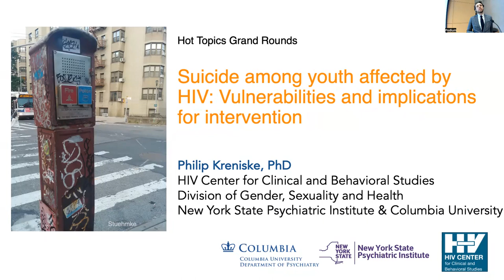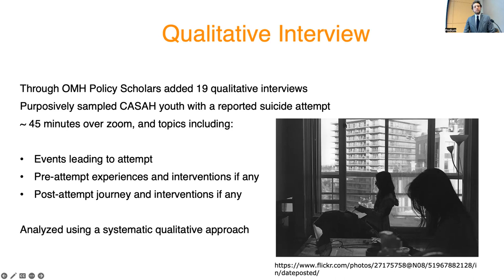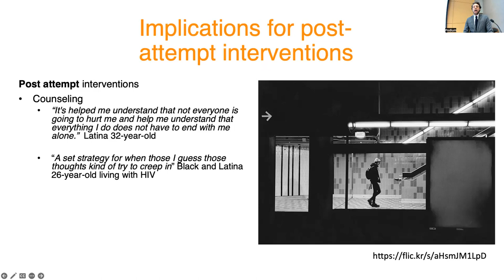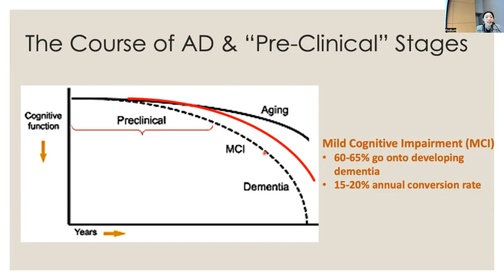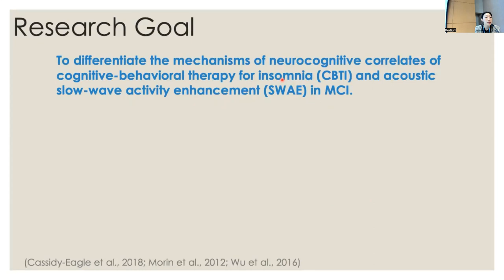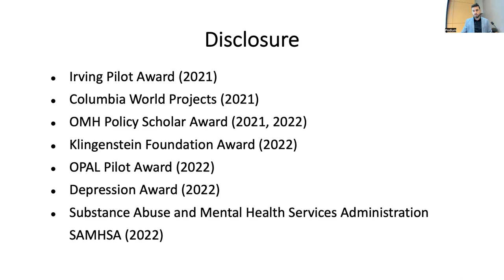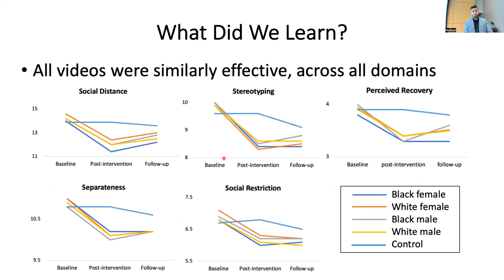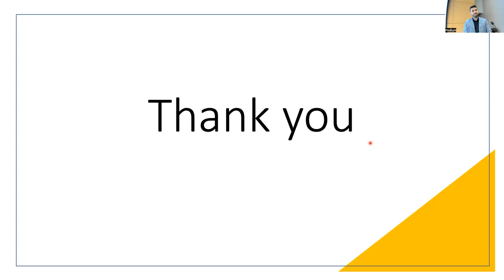Psychiatry Grand Rounds: Hot Topics Grand Rounds Series (See Description for Details)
[Presentations in order of appearance]
Title:
Suicide Among Youth Affected by HIV: Vulnerabilities and Implications for Intervention

Presented by:
Philip Kreniske, PhD
Assistant Professor of Clinical Medical Psychology (in Psychiatry)
Columbia University Irving Medical Center
Title:
Sleep Interventions to Enhance Cognition and Reduce Alzheimer’s Disease Risk in Older Adults

Presented by:
Hyun Kim, PhD
T32 Postdoctoral Fellow in Psychiatry
Memory Disorders Center
Title:
Brief Video Intervention To Reduce Public Stigma Toward People With Psychosis

Presented by:
Doron Amsalem, MD
Assistant Professor of Clinical Psychiatry

Columbia Psychiatry hosts grand rounds every Wednesday at 11:00 AM ET. For the schedule and link to join upcoming grand rounds,